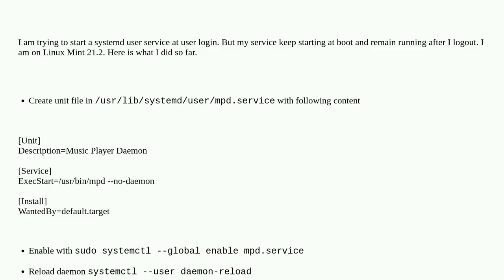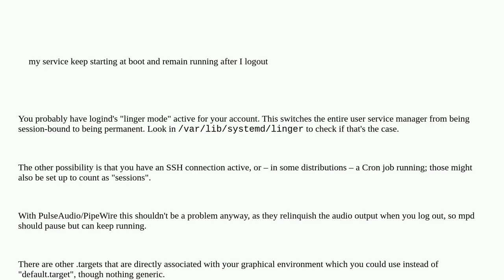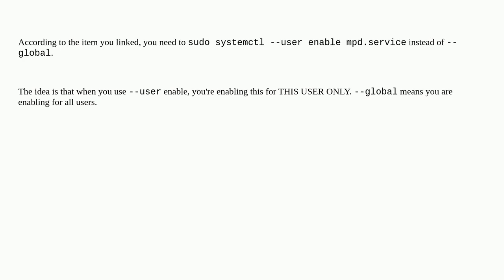How to start systemd user service at login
A special thanks goes out to the community

  linux-mint systemd